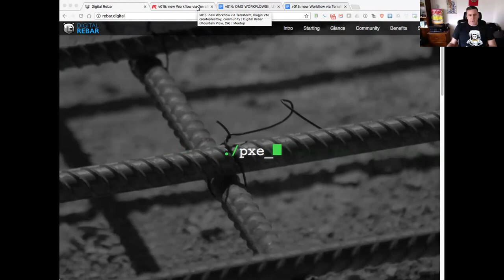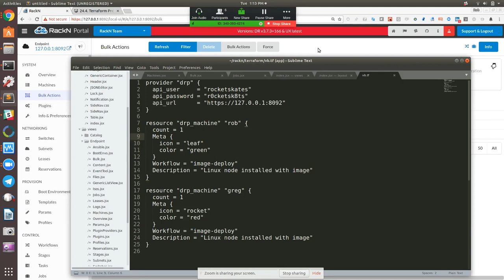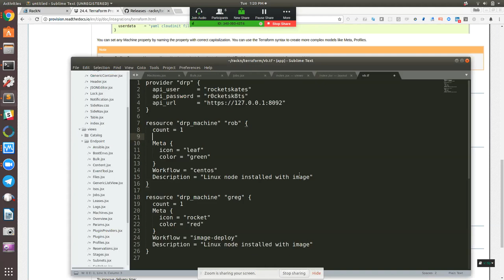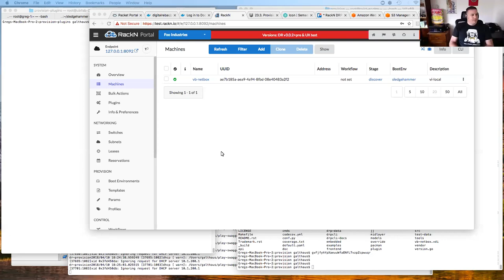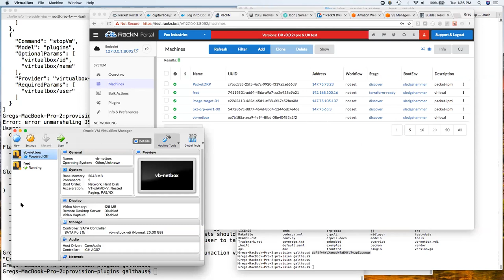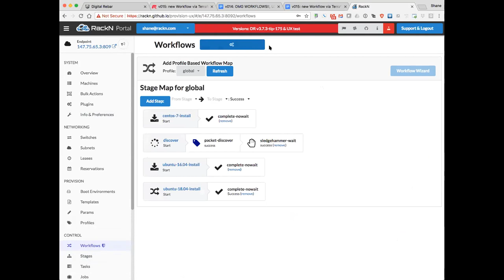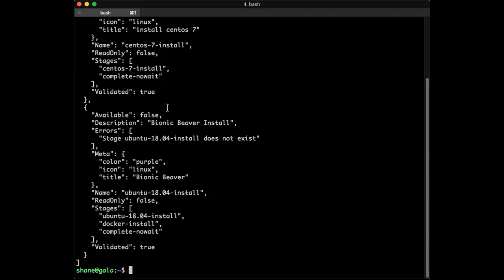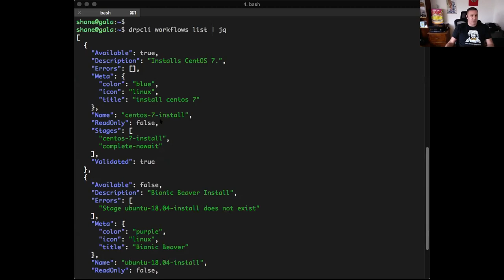Digital Rebar Meetup #15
Digital Rebar Provision Meetup v015   April 10, 2018